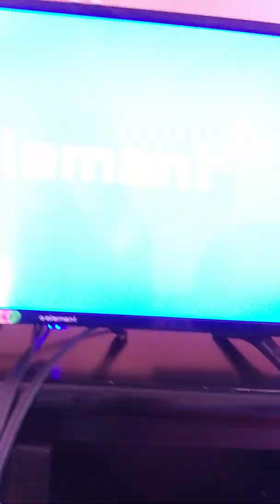Proof that old antennas will work for digital TV signals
See youtuber Antenna man you just need a digital TV or converter box old antennas will still work